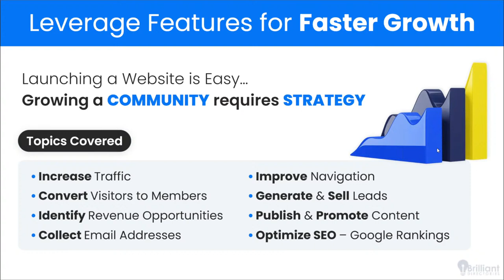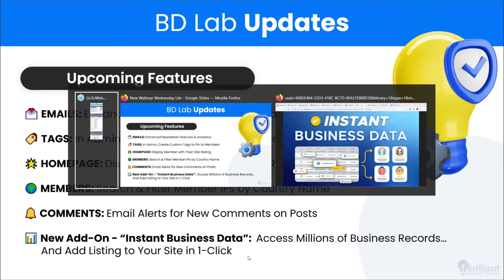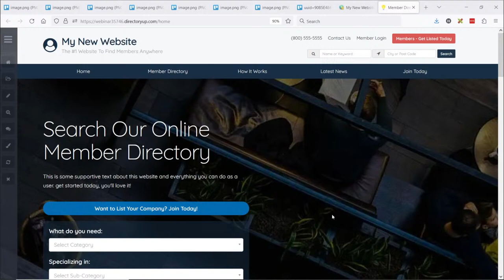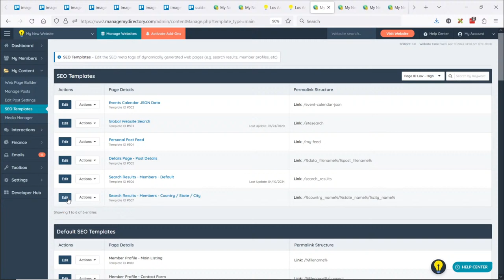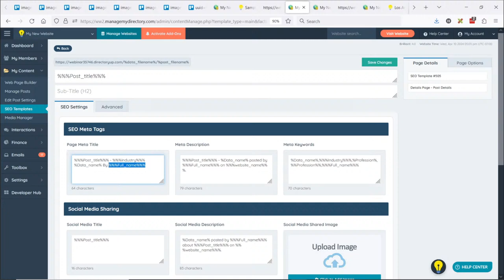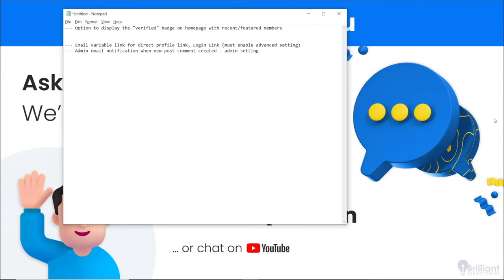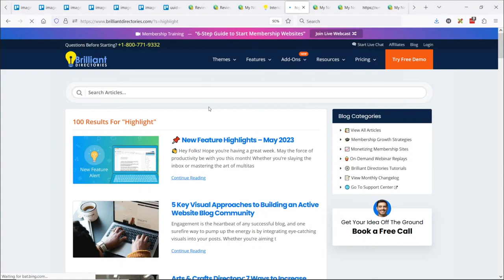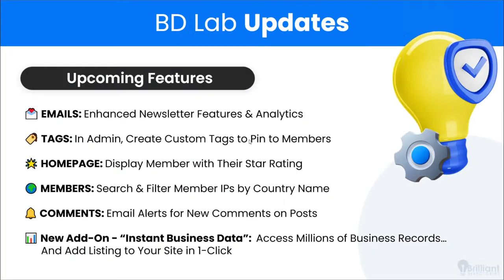🔴 Webinar Wednesday 176 ⚡️ SEO ROADMAP: Where to Make Edits to Optimize Your BD Website